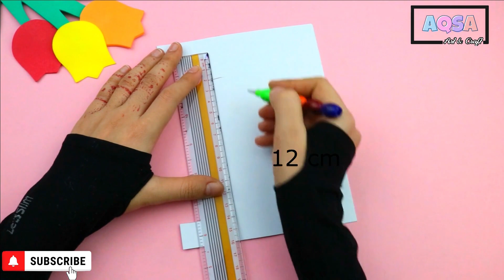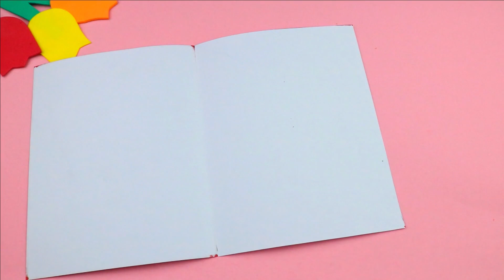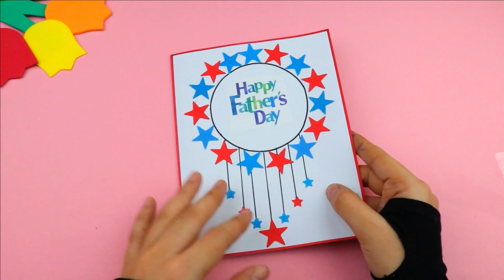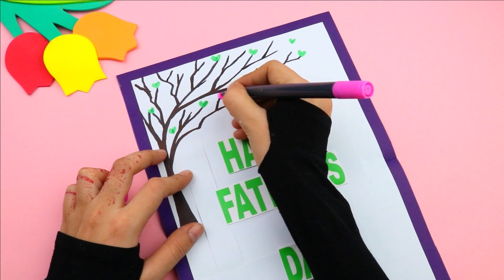6 Easy Handmade fathers day card • father's day card ideas • Father's day card making at home 2023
How to make Father's Day Card/ Easy way to make
Father's Day Card/ Cards Tutorial
very easy fathers day card / easy and beautiful
Father's day card making ideas / Easy and beautiful
card for Father's day/ Happy Father's day card